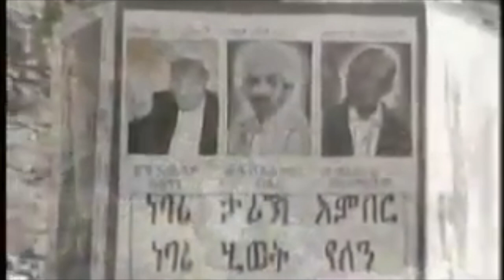New Eritrean Interview 2021 Awet TekleBrhan ዓወት ተኽለብርሃን 1ይ ክፋል 2021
Rahena TV is an Independent Eritrean entertainment channel on youtube. Its main goal is the Eritrean culture, film, music, social media, media, societal problems and especially Eritreas future.